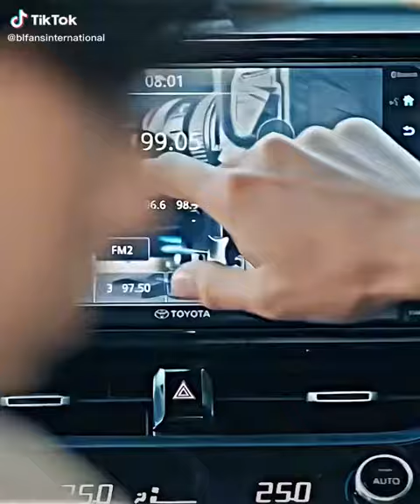check out episode 6 scenes 🥰❤️